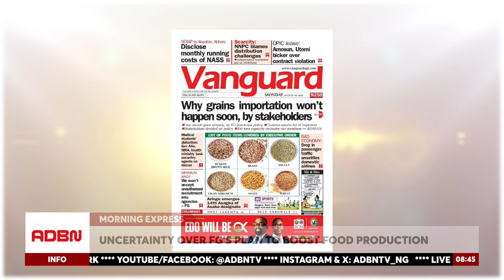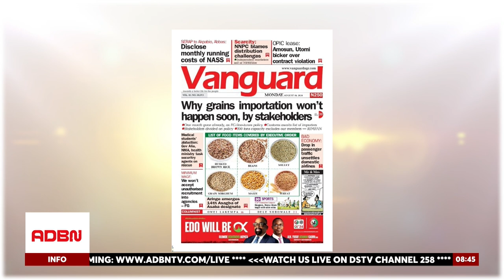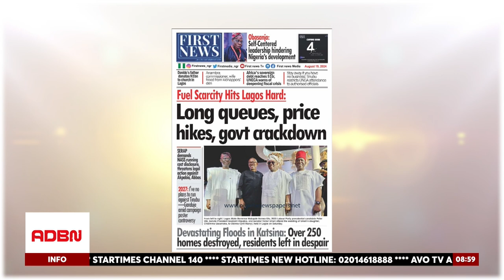UNCERTAINTY OVER FG'S FOOD PRODUCTION PLAN, FUEL SCARCITY CRISIS AND GOVERNMENT CRACKDOWN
Nigeria is currently grappling with dual crises of food production and fuel scarcity, with ripple effects spreading across the nation. Soaring fuel prices have significantly impacted agricultural productivity, leaving many farmers unable to afford fuel for irrigation, transportation, and essential machinery. This has caused food prices to skyrocket, deepening the affordability crisis for many Nigerians, despite food being available in some regions. Additionally, long queues at filling stations and fuel shortages are crippling economic activities, driving up inflation, and disrupting everyday life. Experts are now urging the government to look towards alternative energy solutions to avert further disruptions to the food supply chain and economy.

Hon. Fowobi Olarewaju Desmond joins ADBN TV's flagship program to shed light on these pressing challenges.